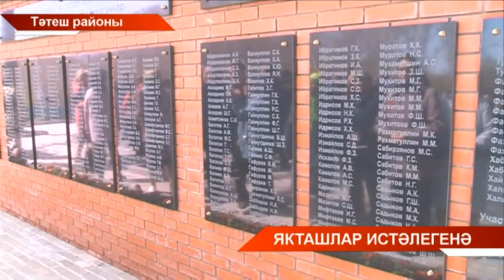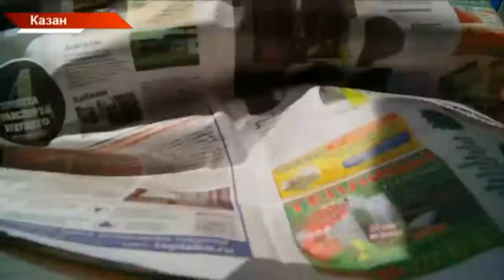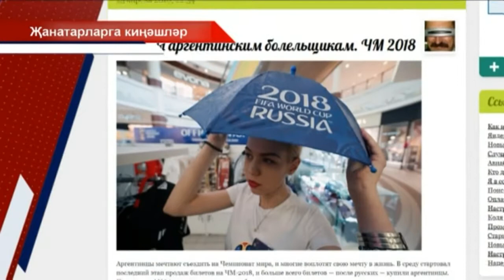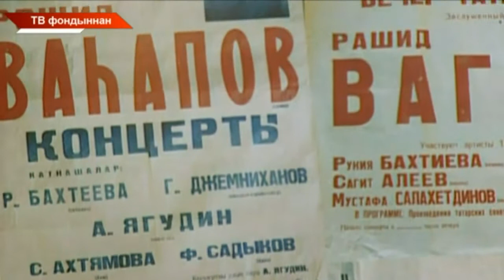Татарстан хәбәрләре 07/05/18 ТНВ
Таяну ноктасы. В эфире: пн, вт, ср, чт - 19:00

7 дней. В эфире: вс - 19:30, 21:30

Координаты:
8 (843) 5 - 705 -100